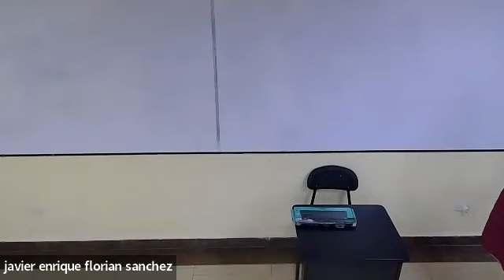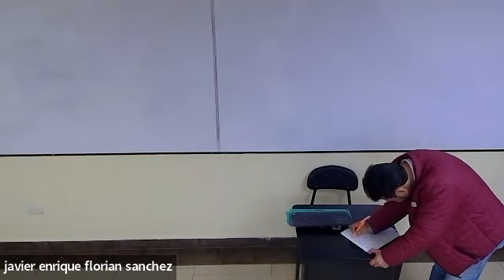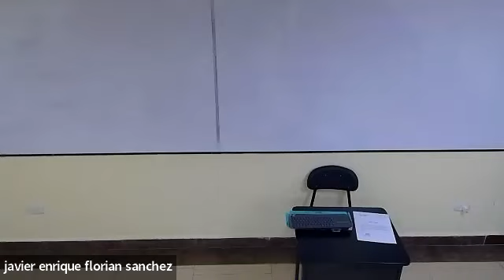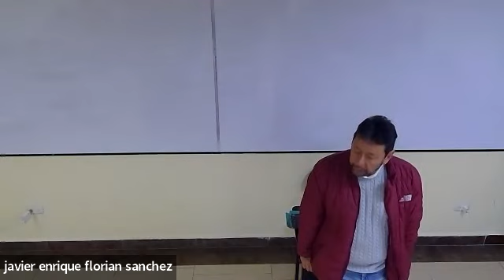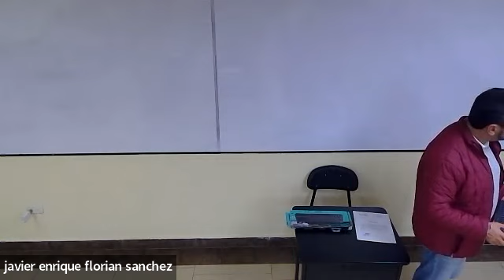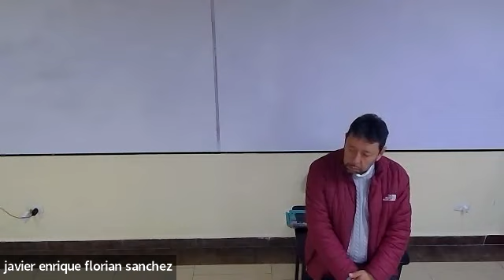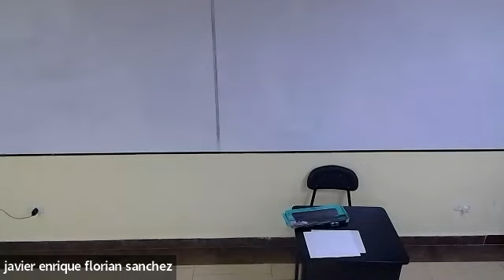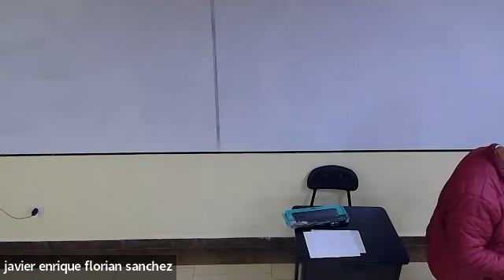Video clase CATEDRA COL. 2023 03 03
Segundo parcial- entrega del escrito